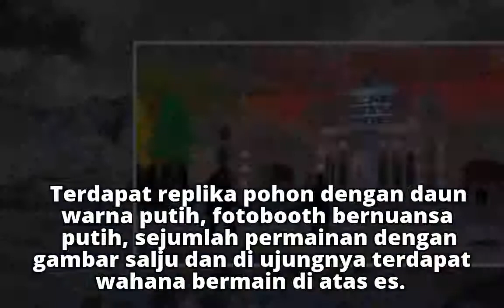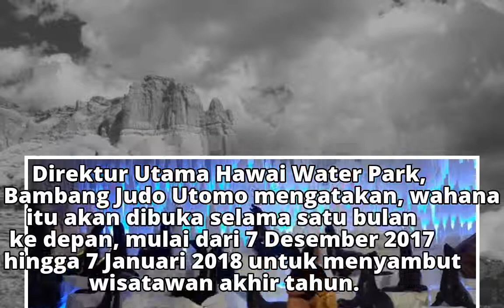Jelang Natal dan Tahun Baru, Hawai Water Park Buka Wahana Nuansa Salju